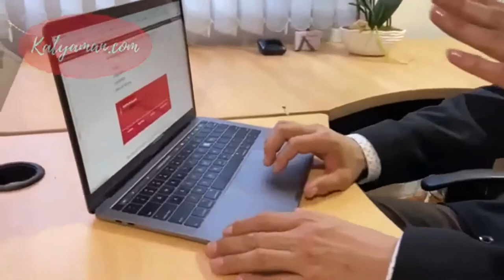26 . Consultoría de Negocios y Marketing Digital con Katya Aman en el Socio del Día de CCQ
💎 Katya Amán consultora de marketing digital nos presenta su servicio de Consultoría de Negocios y Marketing Digital que entrega el diseño de una Estrategia de Negocios y Marketing Digital personalizada según las necesidades de la empresa solicitante en la Cámara comercio de Quito.